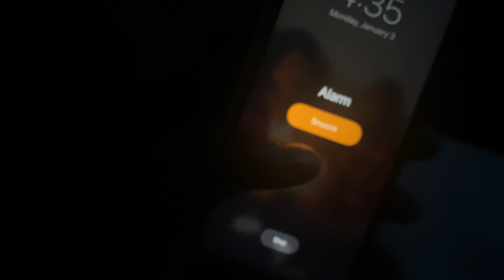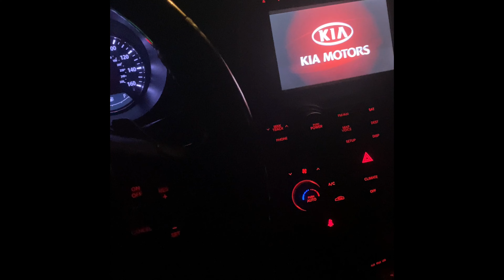5AM PLANET FITNESS WAS THE MOVES..🤦🏾‍♂️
Here we have my weekdays Morning routine, not the usual gym I go to but everything was close so yall know how that goes.